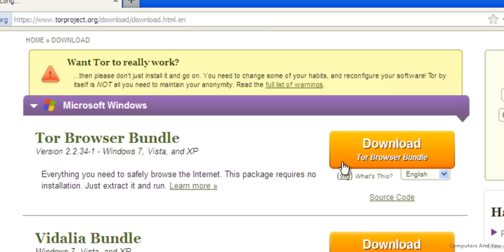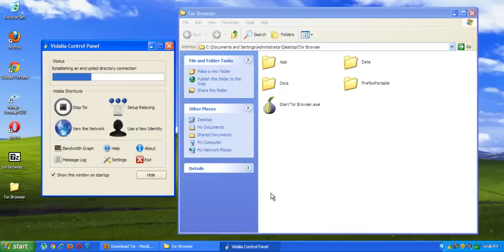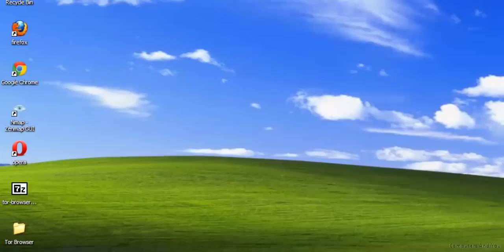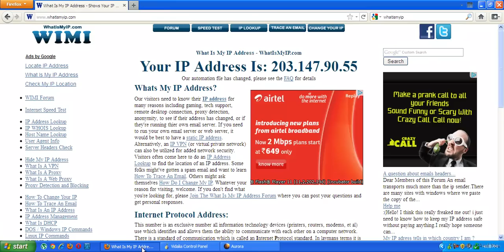how to download and use tor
tor tutorial